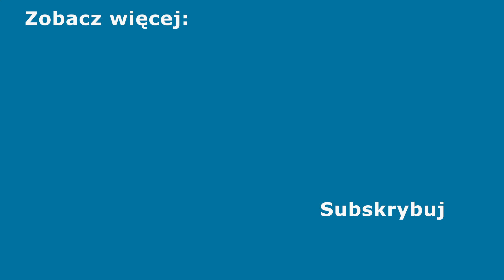MikroMakro - Na tropie Zbrodni - recenzja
„MikroMakro: Na tropie zbrodni” to gra kooperacyjna na dedukcję i spostrzegawczość. Będziecie wspólnie rozwiązywać sprawy kryminalne, dociekać motywów, szukać dowodów i skazywać winowajców.
Zapraszam na recenzję.